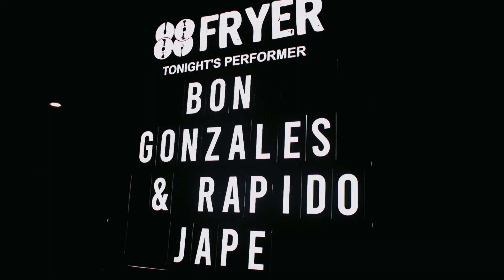BONAFIDE Highlights!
Here are some things that happened on on our womensmonth show: BONAFIDE 💜 We thank you all for your support and we wish you had a great time as we did! ❤️